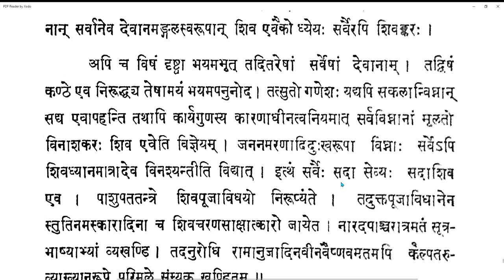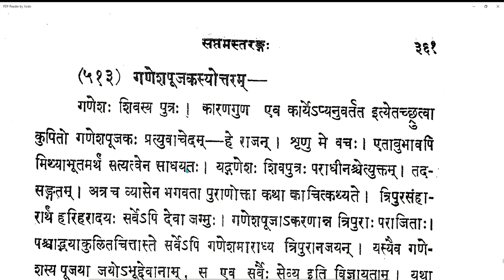Vicharasagara 187 20210507 (7.507-7.512)